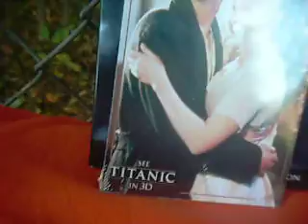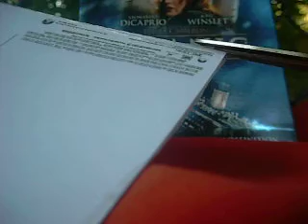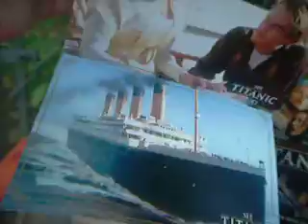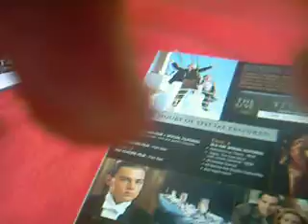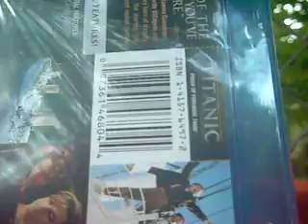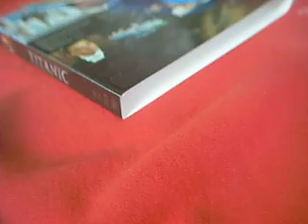unboxing titanic blu ray/dvd